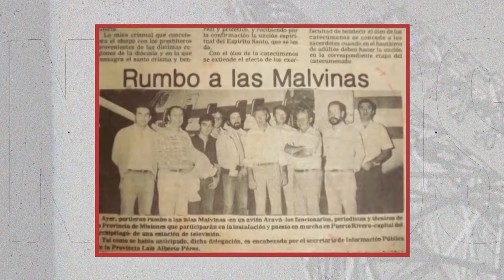Capítulo 6: Personalidades e hitos de la televisión de Misiones - UNAM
El 9 de abril de 1982, un equipo de trabajadores de LT85 Canal 12 de Misiones, llega a Puerto Argentino en las Islas Malvinas para montar el primer y único canal de TV de las islas. La misión fue ordenada por el gobierno de facto de Galtieri al interventor militar en la provincia de Misiones. Una vez enterados los trabajadores de Canal 12 que debían llevar e instalar en las Islas Malvinas más de una tonelada de equipos que habían sido adquiridos para instalarse en Posadas, comienzan un viaje épico al extremo sur de la Argentina. Este micro narra la increíble historia de aquellos jóvenes trabajadores de TV, los desafíos y pormenores que atravesaron para llegar a las Malvinas a diez años de la creación del canal.